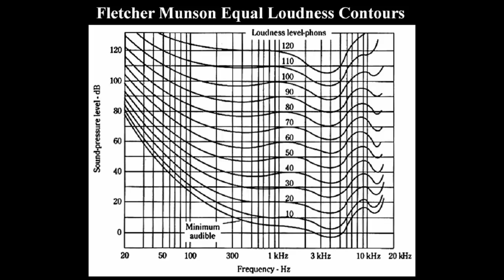AVRant #592.0 - Complete 2 Hour Video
NOTE TO TOM: You said to remind you to include the graph of the Fletcher Munson Equal Loudness Contours in the show notes. So it's attached to this email.

We also want to correct ourselves from last week by thanking Grant A. and Amar S. for donating during our pledge drive. We're sorry for mixing up your names, and we greatly appreciate your support!

0:07:30 We briefly mention the new $200 Fluance Ai40 Bluetooth bookshelf speakers.

In the news, Yamaha announced their new Aventage Receiver lineup. Nathan D. let us know that Oppo is now completely out of stock of their Ultra HD Blu-ray players, but there will be "last batches" of their UDP-203 and UDP-205 later this year. And yes, we weigh in on laurel vs. yanny and brainstorm vs. green needle.

0:14:04 Roger J. shared a graph of the Fletch Munson Equal Loudness Contours. Infinite Gary bought a pair of the new Revel Performa Be Series bookshelf speakers, and he shares his impressions. And David F. tried an HD Fury Vertex, but discovered that it only scales between 1080p and 4K, and does not keep its output locked at all times, so his JVC projector still has long HDMI handshake renegotiations.

0:21:59 Francis A. gets us to double check his Audyssey subwoofer level and crossover settings, and we further explain Dynamic EQ.

0:27:17 Chad B. gets our input on Surround and Atmos speaker placement, we mention flat speaker wire options from Parts-Express and Axiom Audio, and we discuss acoustic panel placement.

0:41:06 Nelson S. wants to maximize his HDMI connection path, making sure his Oppo UDP-203 is put to its best possible use.

0:46:33 Abhue F. wants to know what we think of the Xbox One Plex app now that it supports HDR.

0:51:13 Greg L. wants to speculate about Epson 5040UB projector price drops and whether an HD Fury device would let him use 4K60 sources with that projector and his older AV Receiver.

1:00:01 David S. tried manually level matching his subwoofers with diagonally opposite corner placement and achieved better uniformity. And he asks about noise and banding in the near-black levels of his LG EG9100 OLED TV.

1:06:07 Jack R. asks for ways to inexpensively clean used vinyl records.

1:08:50 Antoine wonders if he should even consider trying to pressurize his 8,200 cubic foot basement with bass output.

1:11:55 Everett L. wants to manually adjust his speaker trim levels, but he had a bit of difficulty finding them in his Denon X4400H settings menus.

1:13:57 Richard gets clarification about the best way to goose his subwoofer output levels without setting his trim levels too high.

1:16:20 Alex P. shares his before and after theater results, which turned out so good that he can't stand his Living Room SoundBar anymore. We think the Sony HT-X9000F or HT-Z9F with SA-Z9R wireless Surrounds might be worth a try in his case.

1:26:09 Andrew T. gets our input on his speaker positioning and settings. We also talk about DIY acoustic panels and placement. And we suggest Ideal Lume bias lighting, GiK Tri-Trap and Acoustimac corner bass traps, and HT Market recliners as potential further upgrades.

1:39:44 Christian S. had his AV Receiver turn on at maximum volume. We discuss possible causes and setting max output and initial turn on volume limits.

1:44:30 Justin B. gets our setup suggestions and recommendation for a 92" Silver Ticket screen in his small, dedicated theater room.

1:50:36 Travis D. has questions about PC sound cards regarding sampling frequency output, HDMI vs. TOSLink, and overall relevance these days.